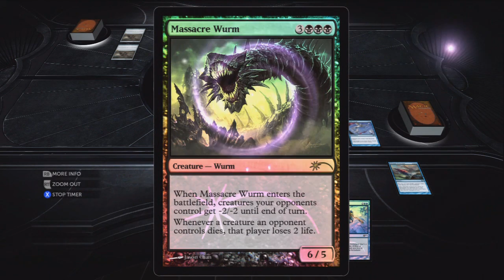Itfc101:M13 DOTP: Playing for keeps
His channel if you want more.